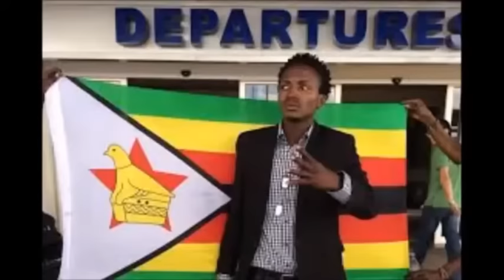ZIMDANCEHALL THROW BACK MIX 2021 ZIMBO FLAVOUR,NO MERCY,BODYSLAM,SOULJAH LOVE, SEH CALAZ,KILLER T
FOR MORE MIXTAPES VISIT THE LINK ABOVE

MIXED BY DJ MUJAE FT DJ ZEMBLEX